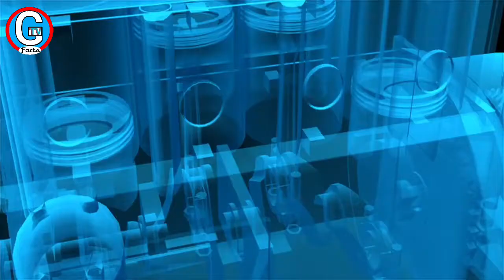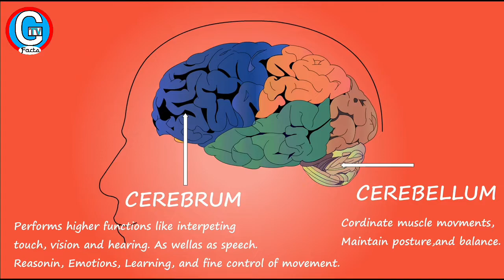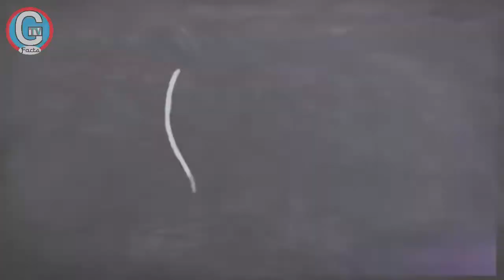Human brain is the biggest mystery ? सबसे बडी गुत्थी है इंसानी दिमाग।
Query solved
1. What is brain mapping?
2. What is 10 cror brain mapping project ?
3. What is mini brain?
4. Function of mini brain?
5 what is conscious and unconscious brain?
6. What is brain cerebral?

                             About us
If you will learn something new fact then you can visit my channel regularly because of here you will find a lot of VIDEOS related to science, Research and experiment about Human Brain and also other knowledgeable facts which is not available on any other YouTube channel.